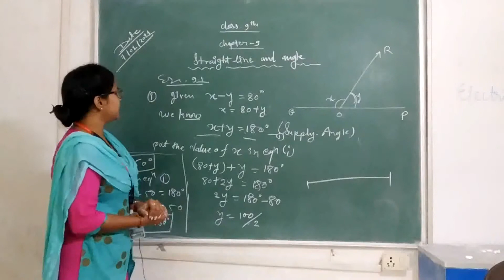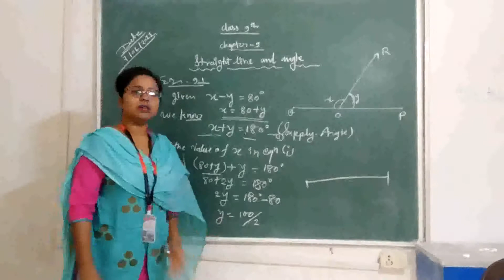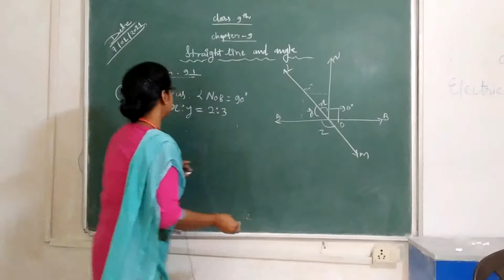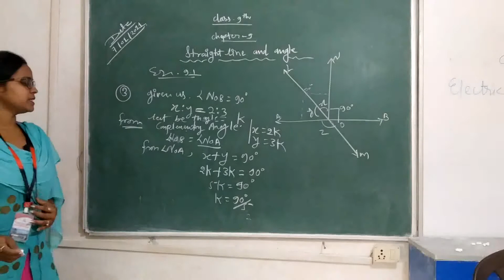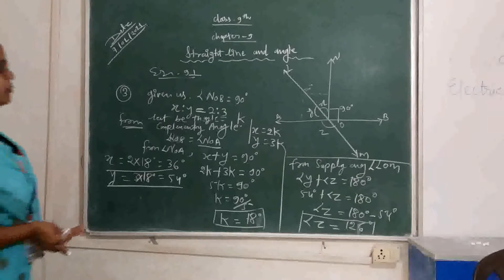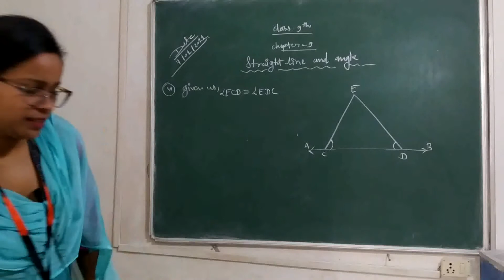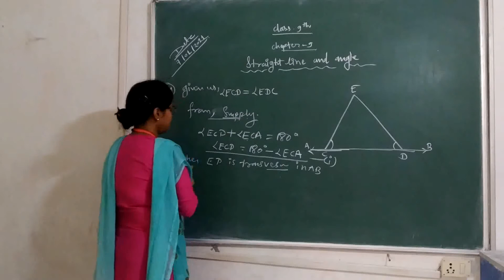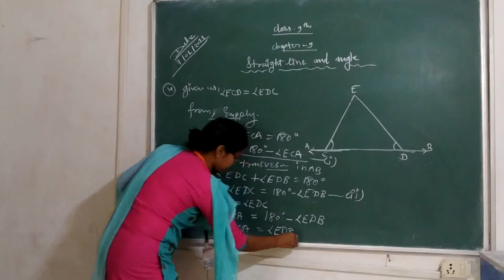Class-9th CHAP-9(straight line angle)